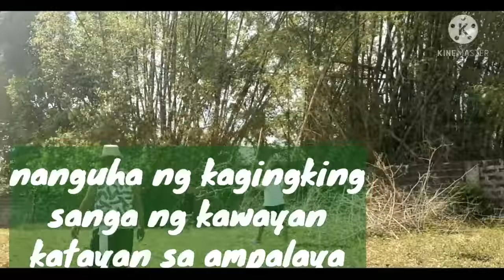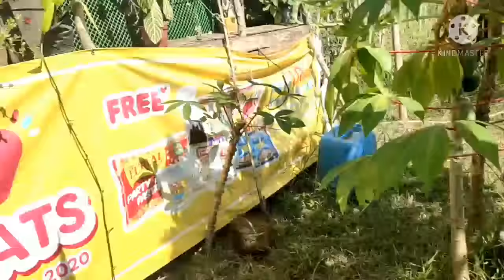Farm Tour, Mesilo | Kumuha tae baka pataba sa halaman | Balanghoy for suman | Kamote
Farm Tour, Kumuha tae baka pataba sa halaman Balanghoy for suman Kamote